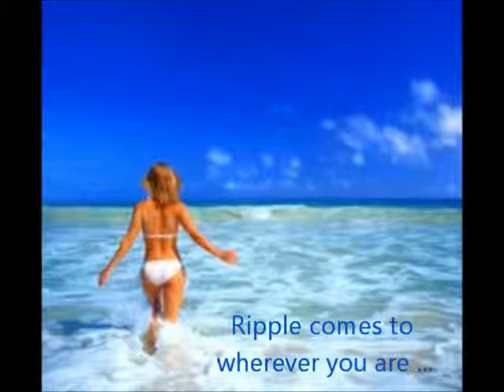Day Spa Surfers Paradise Massage - open today 0438 567 906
Day Spa Surfers Paradise - indulgent day spa packages with Ripple Massage. Ripple comes to you all Gold Coast with professional experienced massage and beauty therapists. Australia's premier mobile massage service, available across all South East Qld and other regions in Australia. Fully accredited massage therapists, health fund rebate with every massage. Choose from pregnancy massage, hot stone, remedial, relaxation, corporate, Indian and many other styles. Call today on 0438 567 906